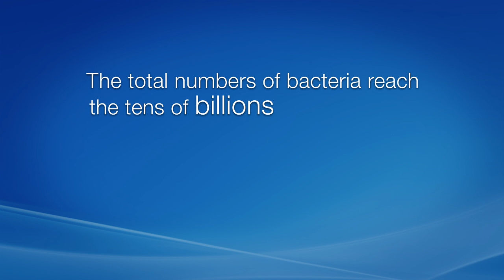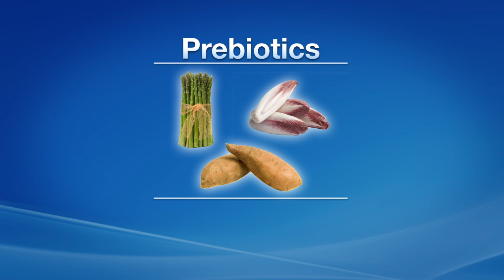Prebiotics vs. Probiotics: What are the differences?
Dr. Frank W. Jackson explains the health benefits of prebiotics vs. probiotics. If you are curious which is better for your body and overall health, be sure to watch!

The difference in health benefits is huge, and extremely important to your body's colon. The number of bacteria in your colon reach over ten billion -- more than 10 times the number of cells in your entire body! The colon is where both prebiotics and probiotics end up.

While many people believe they are similar, prebiotics are much different from probiotics. These substances both provide health benefits in different ways. Probiotics are the bacteria ingested through fermented foods such as yogurt, sauerkraut and beer, or in pill or capsule form. Prebiotics are only found in plants, mostly vegetables such as asparagus, leeks, yams and others. They are also available in "oligofructose" form in supplements.

In the colon, what happens to prebiotics and probiotics is very different. As probiotics enter the colon, they must fight against the bad bacteria to make a "home" there. On the other hand, prebiotics enter the colon mainly unchanged from their original form and act as a fertilizer to turn bad bacteria into good bacteria.

If you are interested in taking a full spectrum prebiotic supplement, please to order the most medically researched prebiotic formula on the market today.